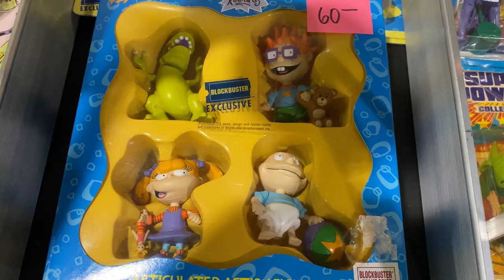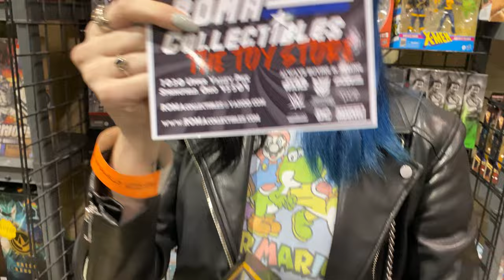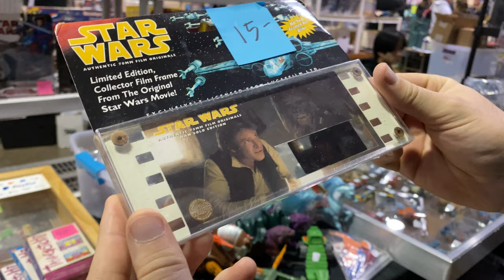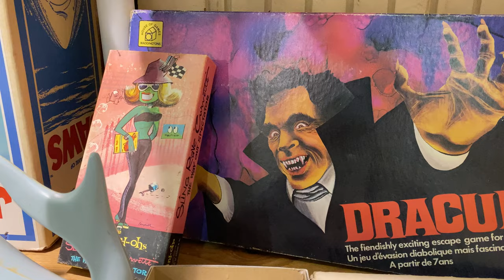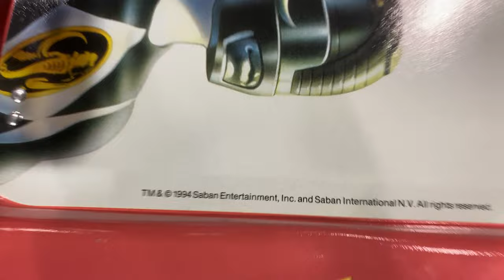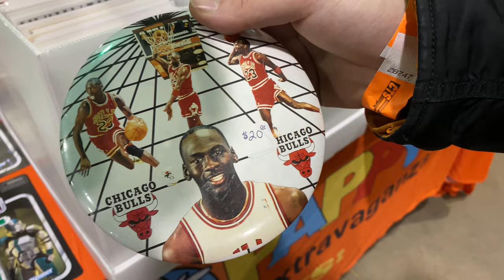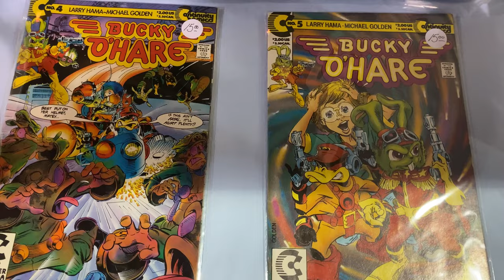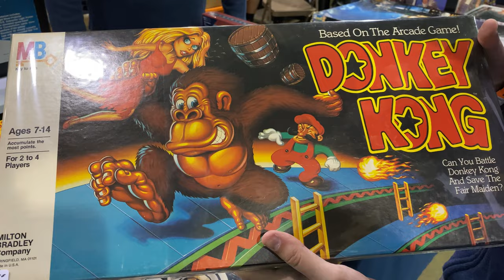Bought a Bucket FILLED With Retro Toys! (Columbus Toy and Game Show)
We're hunting at the Columbus Toy and Game Show AGAIN. If you saw our video from last year, then you know we SCORED with retro toys (we’ll link it below). This time around they brought even more HEAT including some 1980s Nintendo oddities and RETRO GAMES.

Meet our graphic designer!